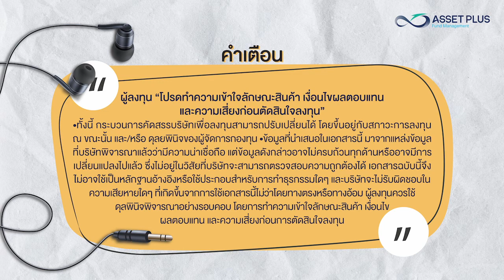รู้ไหมว่า... [Podcast] EP 11 : PNJ แบรนด์เครื่องประดับชั้นนำของเวียดนาม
รู้ไหมว่า... [Podcast] EP 11 : Phu Nhuan Jewelry Joint Stock Company หรือ PNJ แบรนด์เครื่องประดับชั้นนำของเวียดนาม

รายละเอียดกองทุนเพิ่มเติมหรือติดต่อเจ้าหน้าที่แนะนำการลงทุนคลิก

ผู้ลงทุน “โปรดทำความเข้าใจลักษณะสินค้า เงื่อนไขผลตอบแทนและความเสี่ยงก่อนตัดสินใจลงทุน” • ทั้งนี้ กระบวนการคัดสรรบริษัทเพื่อลงทุนสามารถปรับเปลี่ยนได้ โดยขึ้นอยู่กับสภาวะการลงทุน ณ ขณะนั้น และ/หรือ ดุลยพินิจของผู้จัดการกองทุน • ข้อมูลที่นำเสนอในเอกสารนี้ มาจากแหล่งข้อมูลที่บริษัทพิจารณาแล้วว่ามีความน่าเชื่อถือ แต่ข้อมูลดังกล่าวอาจไม่ครบถ้วนทุกด้านหรืออาจมีการเปลี่ยนแปลงไปแล้ว ซึ่งไม่อยู่ในวิสัยที่บริษัทจะสามารถตรวจสอบความถูกต้องได้ เอกสารฉบับนี้จึงไม่อาจใช้เป็นหลักฐานอ้างอิงหรือใช้ประกอบสำหรับการทำธุรกรรมใดๆ และบริษัทจะไม่รับผิดชอบในความเสียหายใดๆ ที่เกิดขึ้นจากการใช้เอกสารนี้ไม่ว่าโดยทางตรงหรือทางอ้อม